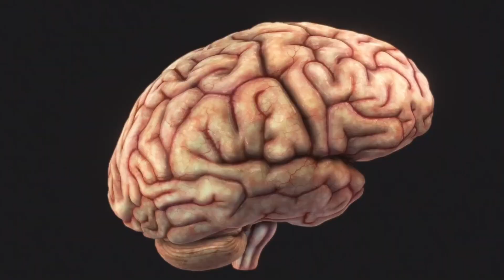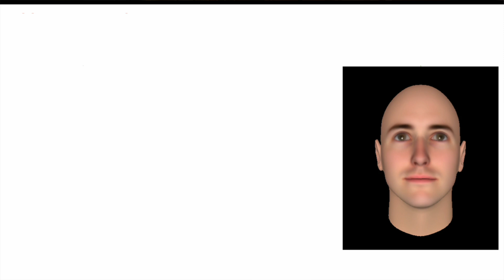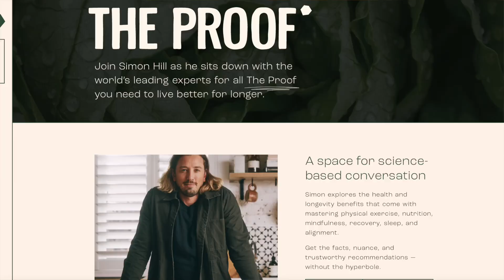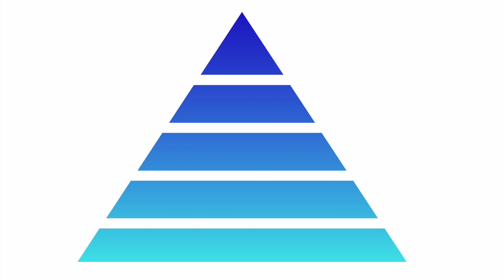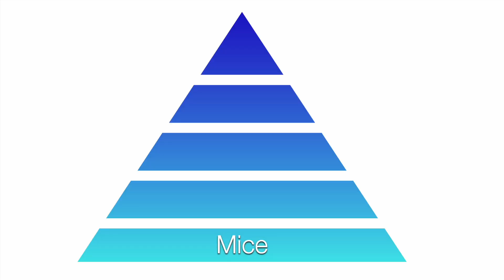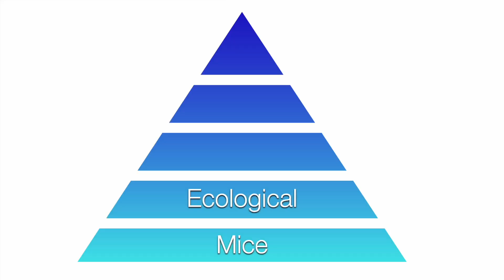How to CUT through the confusion (3 STEPS)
Experts can't seem to agree on anything!? So who should we trust? In this video we go over 3 red flags and 3 steps to identify solid scientific sources.

0:00 Who should we trust?!
00:50 How our brain tricks us
2:49 The 3 As to avoid
5:30 The 3 Ps of solid science
9:38 Putting it into practice